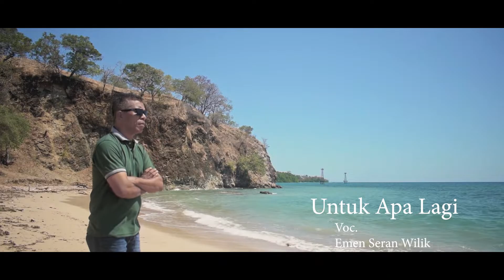Medley UNTUK APALAGI (covered by) Emen Seran Wilik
UNTUK APA LAGI
Deddy Dores